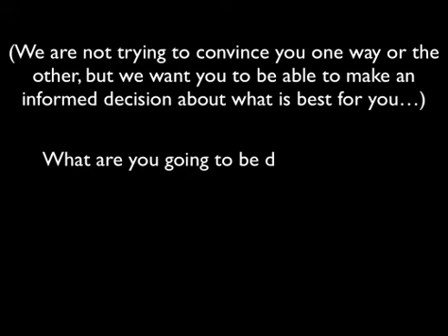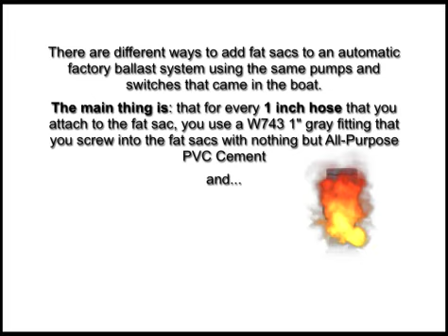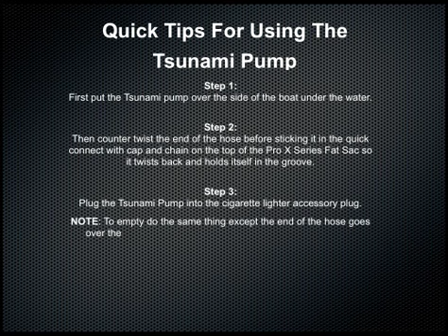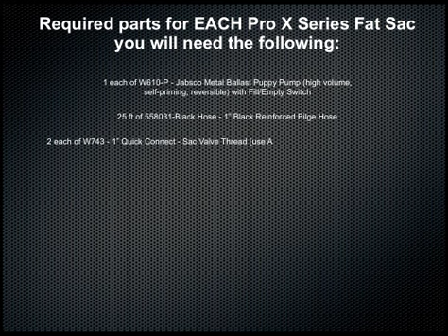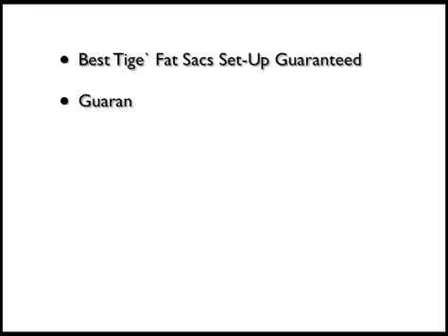Tige Fat Sac Additional Wakeboard Ballast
Tige Fly High Fat Sac Additional Wakeboard Ballast. Enter your Tige boat info now to get the exact fat sac set-up you need.